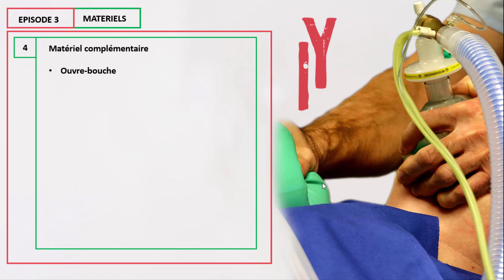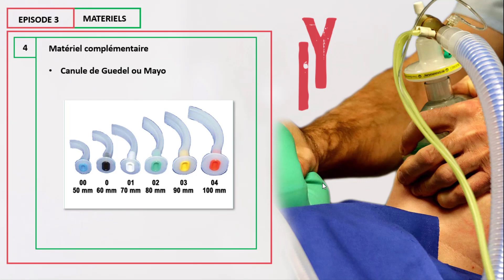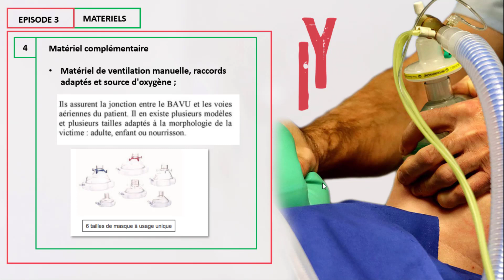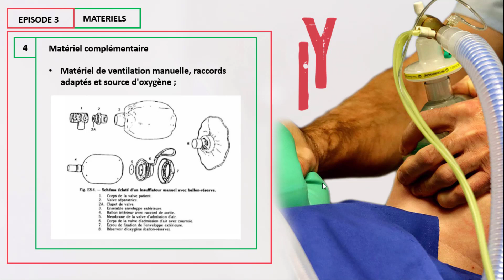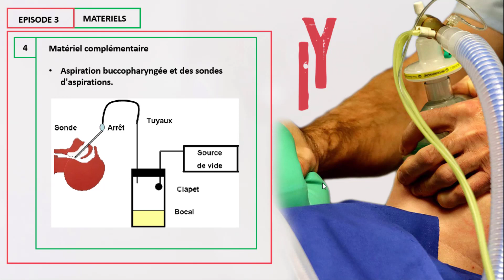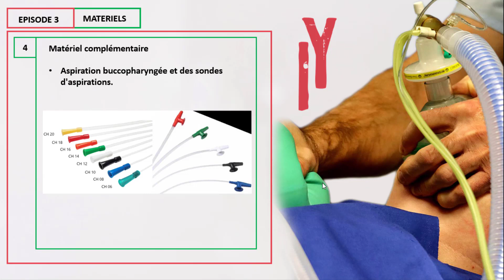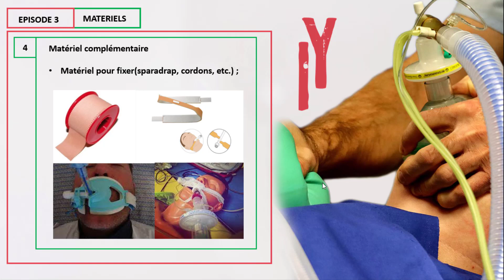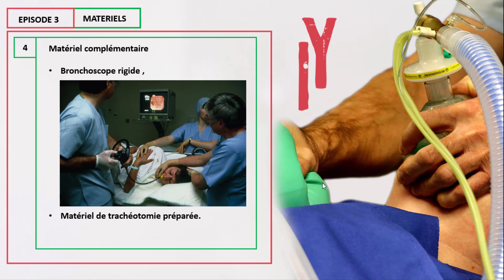EPISODE4: L'INTUBATION (Matériels 2)